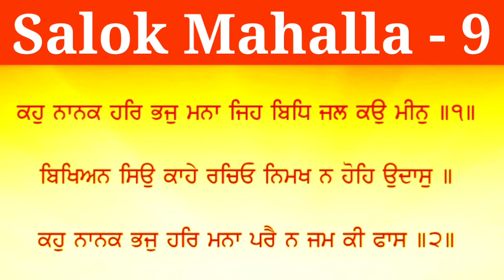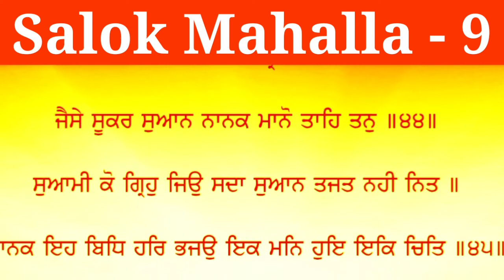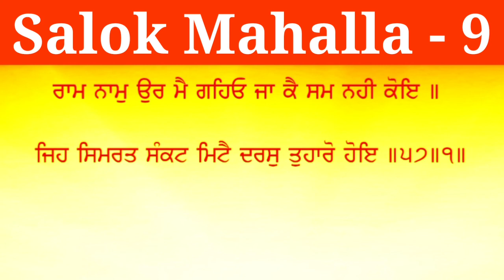Bani Guru Teg Bahadur Sahib Ji - Salok Mahalla 9 Kirtan Roopi - Most Powerful Gurbani Shabad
By - Bhai Inderjeet Singh & Bhai Chamkaur Singh ji Mastuana sahib wale

Salok Mahala 9 are the saloks by the ninth Sikh Guru, Guru Tegh Bahadur which form the concluding portion of the Guru Granth Sahib. They precede Guru Arjan's Mundavani and appear from page 1426 to 1429 of the Sikh holy Granth. This composition consists of 57 (fifty seven) saloks and span just 4 pages of Gurbani.

Each salok is a couplet consisting of 2 lines. This Bani was incorporated into the Guru Granth Sahib by Guru Gobind Singh, the last human Guru of the Sikhs. As is commonly believed, they were composed by Guru Teg Bahadur while in the 'Kotwali' (prison) at Chandni Chowk, Delhi, before he achieved martyrdom.

These saloks form an important part of the epilogue when bringing to a close the reading of the Guru Granth Sahib (Bhog) on a religious or social occasion and should thus be the most familiar fragment of it, after the Japji Sahib, the Sikhs' morning prayer.

Salok, in Sanskrit, signifies a verse of laudation or praise. In Hindi and Punjabi, it has come to imply a couplet with a moral or devotional content. Its metrical form is the same as that of a doha or dohira, a rhymed couplet.

Whether the slokas were written during the days just before Guru Tegh Bahadur`s execution or earlier in his career as some say, their mood is certainly in consonance with the crisis of that time, when the Guru confronted the imperial might of the last great Mughal emperor, Aurangzeb, to defend the freedom of religion and worship in India and gave his life for a cause which to him meant true commitment to God.
The message of the slokas is fundamentally the same as that of the rest of the Sikh Scripture. Here, as everywhere else in the Guru Granth Sahib, the stress is on remembrance and contemplation of God and recitation of naam, i.e. God`s Name.

To quote the opening salok: "To the praise of God you have not lent yourself, Your life you have thus wasted away. Says Nanak cherish God`s nam in your heart, As the fish cherishes water".

The same message is repeated almost in every page. The underlying assumption is that God, referred to by various names such as Gobind, Ram, Hari, Bhagvan, is the only true reality and the source of all existence. Everything except God is a passing phenomenon.

Salok Mahala 9 is one of the final compositions in the Sri Guru Granth Sahib, and is one of the most relevant writings to the world we live in today. With well-paid jobs, fast cars, and Eastenders, we could almost be forgiven for thinking that we dont need anybody else-including God. Few will admit to this view, but this is evident from the way we live our lives today. From grabbing an express langar, to the performance of an emergency ardas the day before your exams, we are losing touch with the gift of Sikhi that we have been blessed with from ages past.

But if you think that this problem didnt exist in ages past you are severely mistaken. Partly to address this problem, Guru Tegh Bahadur (Brave Sword) wrote his great masterpiece, the Salok Mahala 9. At times it can seem very scary, as it warns you of the consequences of not remembering God for the life yet to come. But think of it as an admonishment that a patient teacher may give to a pupil.